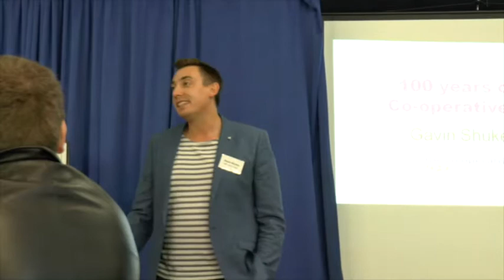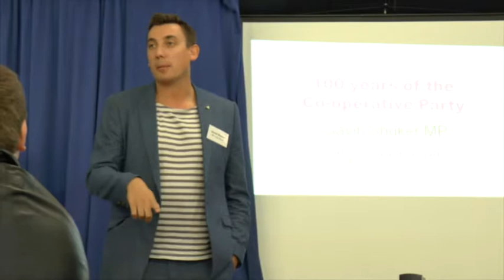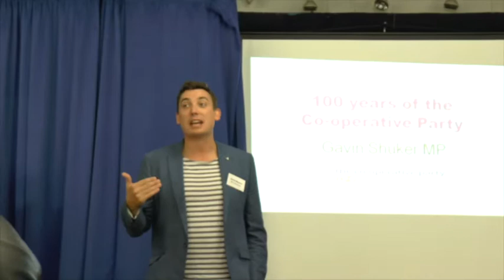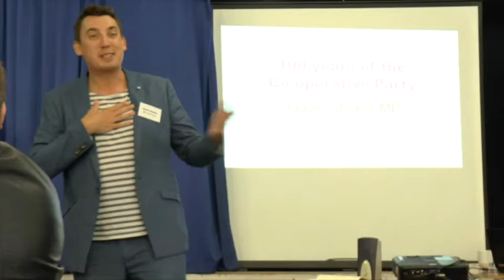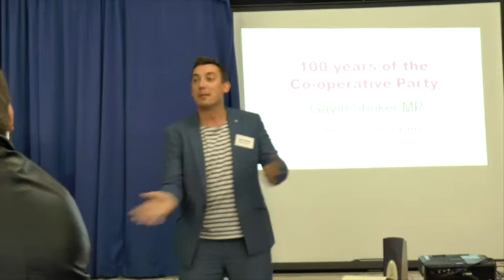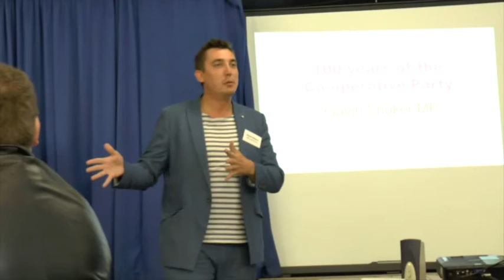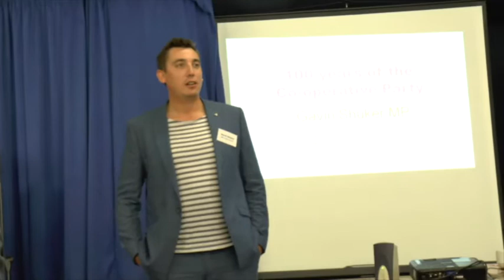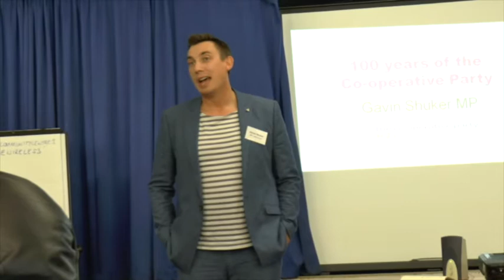Gavin Shuker MP- speech on Cambridge on Co op history. 16 Sept 2017.,